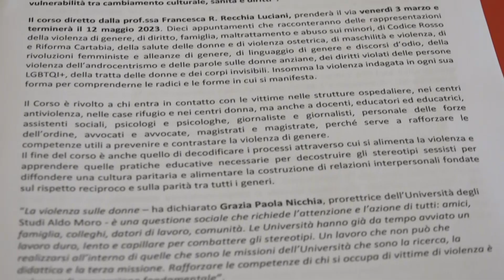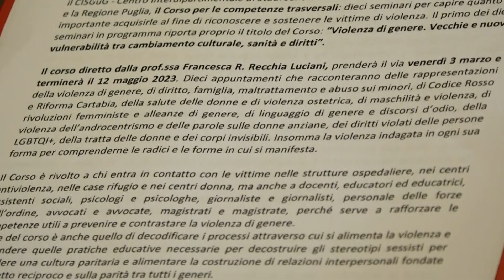Violenza di genere: a Bari il corso per le competenze trasversali utili a riconoscerla